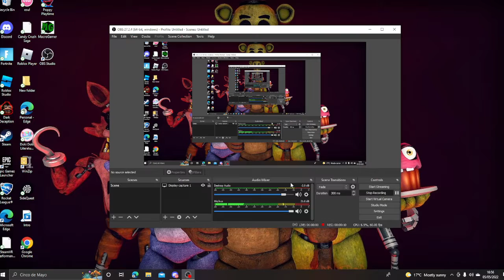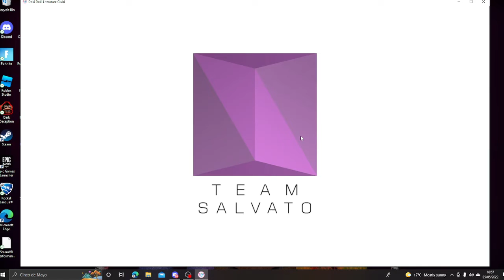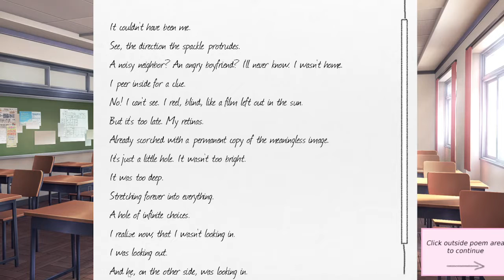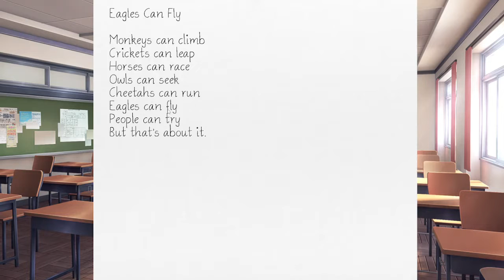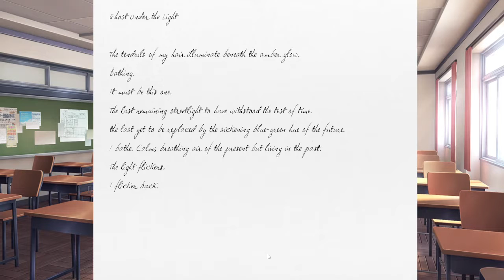getting a little wierd.... I Doki Doki Literature club gameplay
Sorry for the random cut I ran out of storage and i've deleted some crap episodes may be shorter than usual.